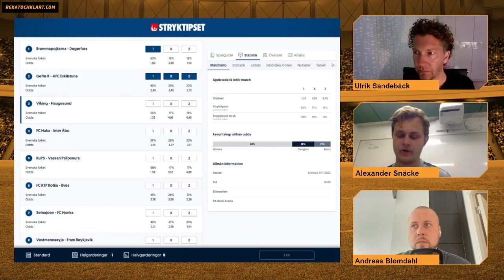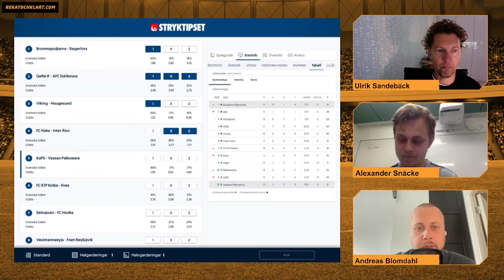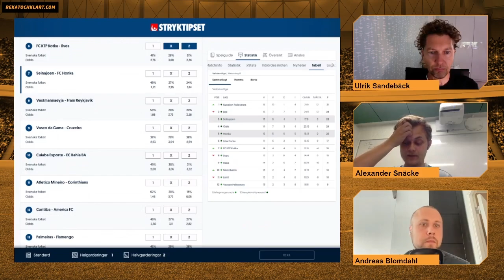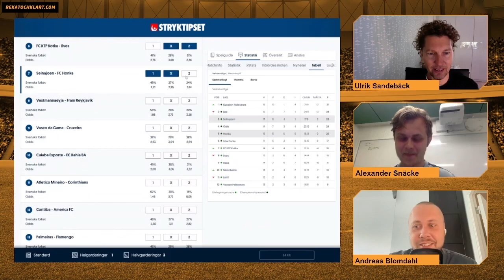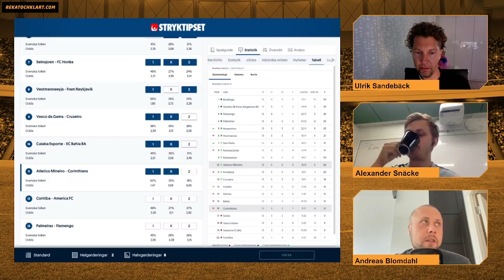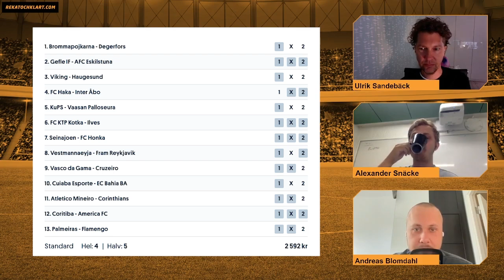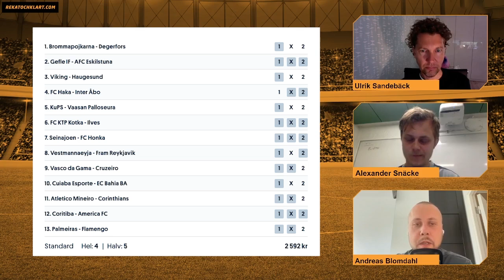Stryktipset 8/7┃Tips & Förslag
I veckans avsnitt hittar vi våra fasta medarbetare Ulrik Sandebäck, Andreas Blomdahl och Alexander Snäcke. Kommentera gärna dina åsikter och tankar inför helgens omgång av Stryktipset!

Systemet som grabbarna tar fram hittas hos Rekatochklart under "andelsspel" i menyn.